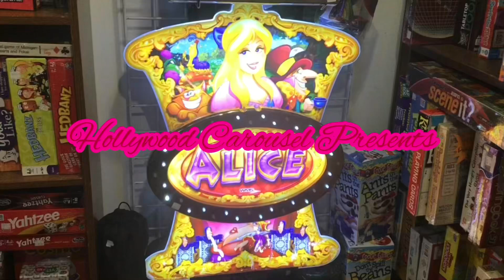Ceiling Fans at Bay Beach Amusement Park (2024 UPDATE)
0:00 INTRO
0:59 The Fans
1:52 OUTRO